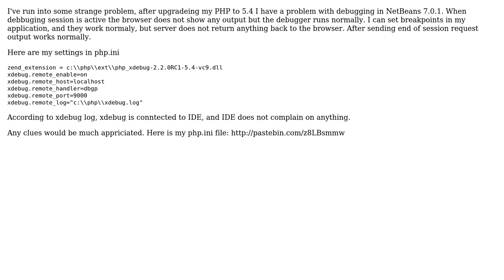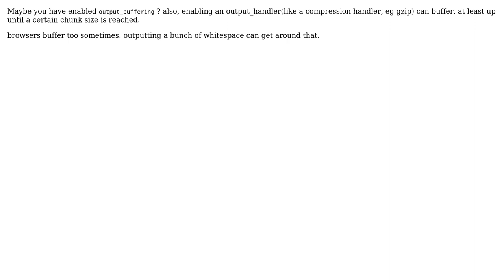No output durning debug with NetBeans and XDebug (2 Solutions!!)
No output durning debug with NetBeans and XDebug

With thanks & praise to God, and with thanks to the many people who have made this project possible! | Content (except music & images) licensed under CC BY-SA | Music | Images & others | With thanks to user goat user Bartosz Rychlicki user Andrew and the Stack Exchange Network Trademarks are property of their respective owners. You are responsible for your own actions.